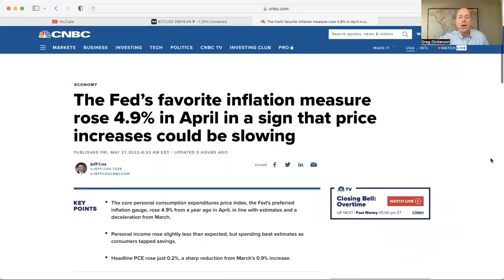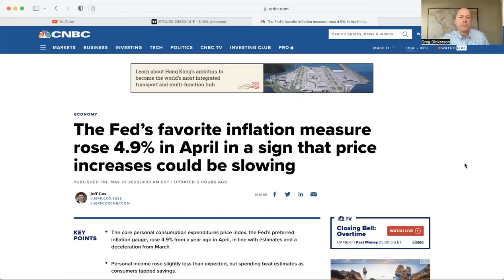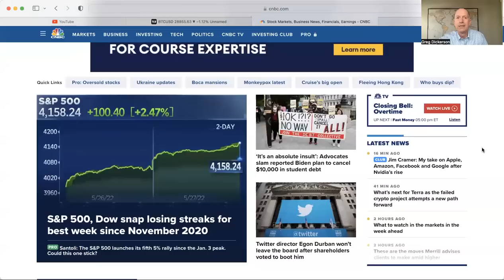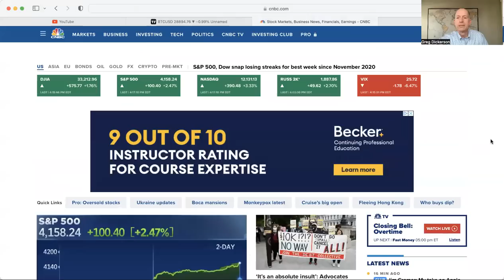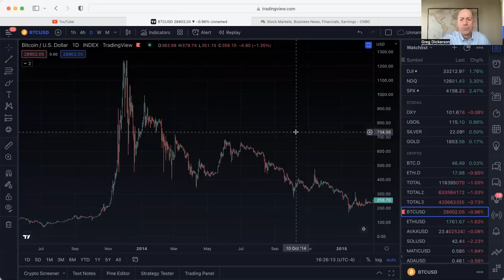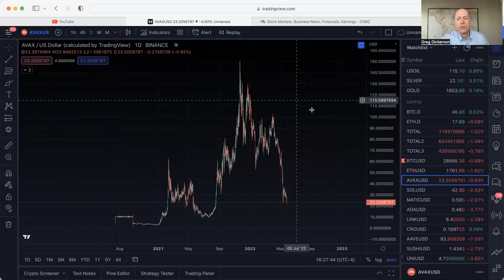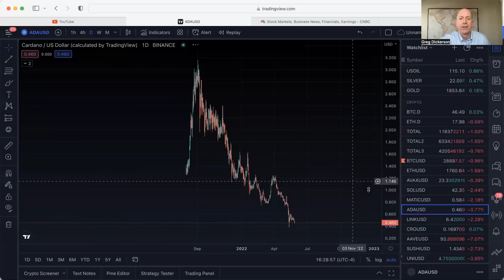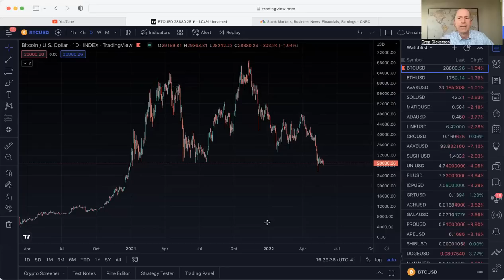BITCOIN, CRYPTO STOCK MARKET UPDATE!!! This is when Bull Market is Back On!!!